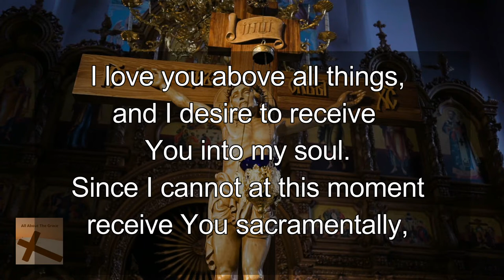A Spiritual Communion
Unable to attend Mass. Make a Spiritual Communion. Here is a video to help you.